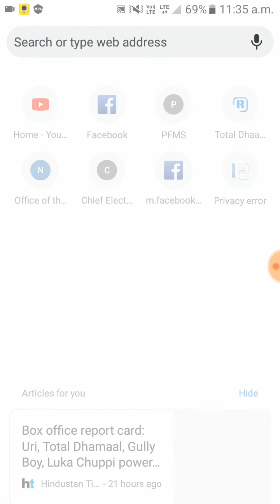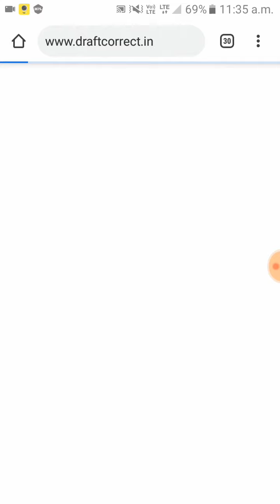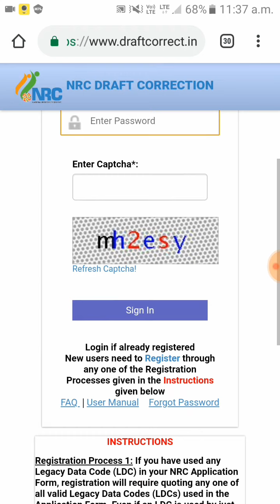Nrc correction online|nrc correction assam নাম শুধৰোৱা হৈছে নে চাওঁক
Nrc correction online. Nrc correction assam

Hello friends,
     This is kabir,■●■●■●■●●■

আজি মই আপোনালোকক আপোনাৰ nrc correction শুধৰোৱা হৈছে নে নাই সেই সম্পৰ্কে ইয়াত আলোচনা কৰিম।।■●■●■□■■■●■●■●■●

1)nrc_correction_online
2)nrc
3)nrc_assam_correction
4)online_nrc

       Thanks from voice kabir team.